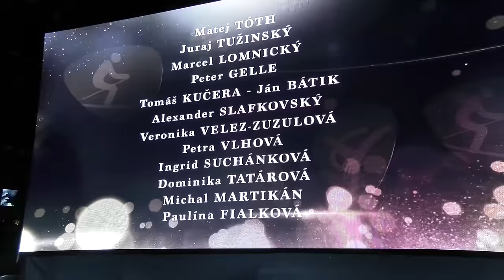Vojenské športové centrum Dukla Banská Bystrica ocenilo najlepších športovcov za minulý rok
Vojenské športové centrum Dukla Banská Bystrica počas slávnostného galavečera ocenilo najlepších športovcov rezortu obrany za rok 2016. V rámci programu tiež uviedli do Siene slávy Dukly ďalšie významné mená z histórie najúspešnejšieho strediska vrcholového športu na Slovensku.

Rok 2016 bol jedným za najúspešnejších rokov v histórii VŠC Dukla Banská Bystrica, keď športovci  strediska získali na najvýznamnejších svetových podujatiach až 37 medailí.